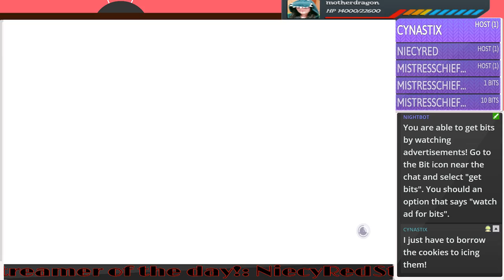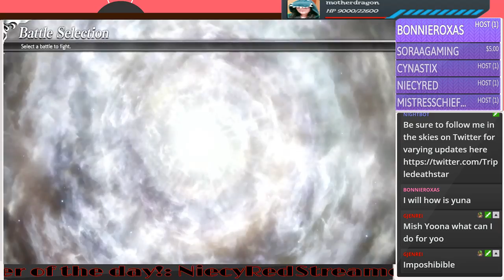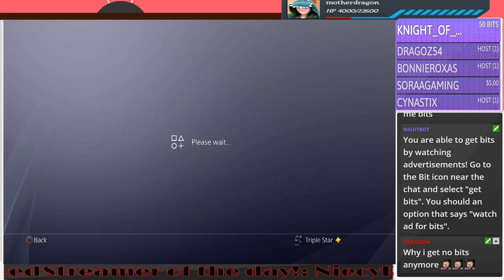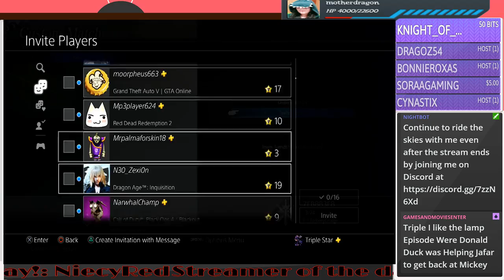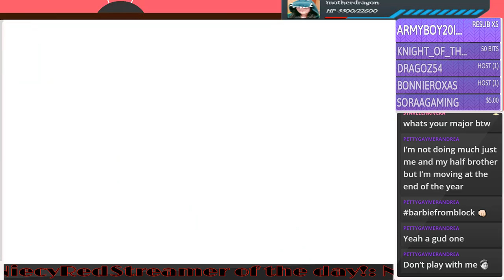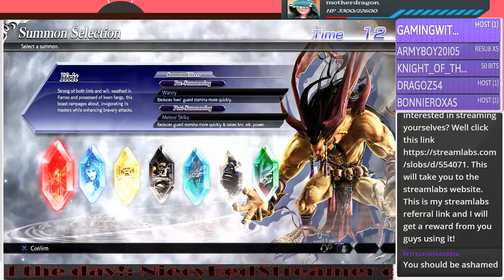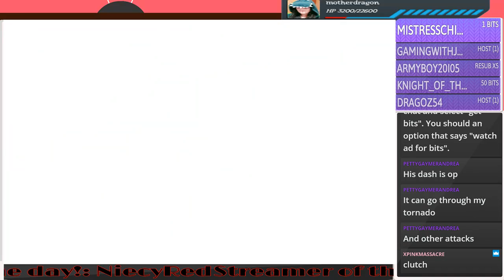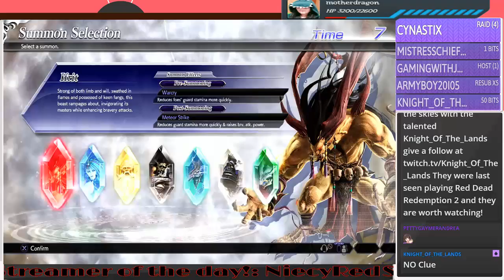Dissidia NT "We'll begin to stream as soon a Lady Yuna fixes her hair!"